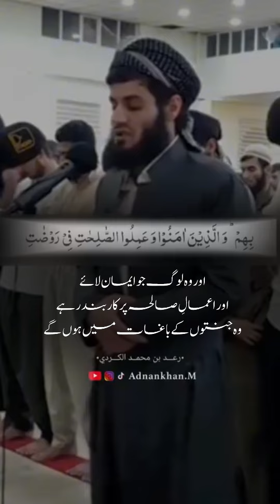سورة الشورى رعد الكردي